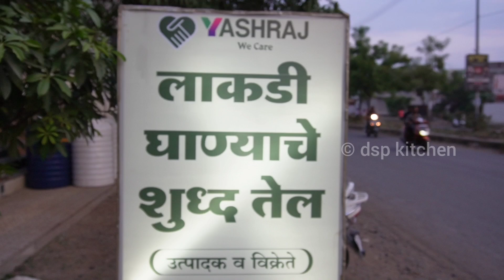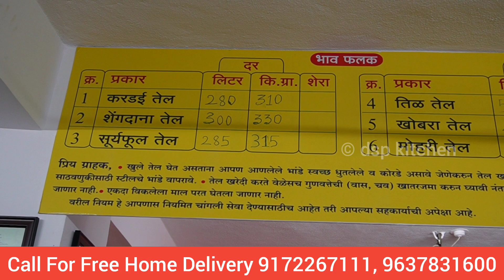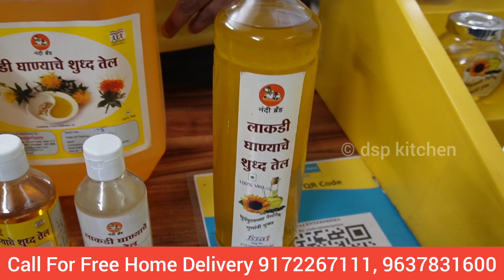लाकडी घाण्यामध्ये शेंगदाणा तेल याप्रकारे बनवले जाते | Cold Press Oil | Lakdi Ghana Tel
Address - Yashraj Enterprises Cold Press Oil, D Mart Road Near Chandoji Pawade Function Hall Nanded.

५. नांदेड येथील जय महाराष्ट्र वडापाव सेंटर वर मिळतात ७ प्रकारचे वडापाव | Vada Pav Street Food

८. आईनाथ पाणीपुरी सेंटर वर काम ते स्वतःचा बिजनेस | Pav Bhaji | Pani Puri | Nanded Street Food

Related Searches -

Yashraj Enterprises nanded
cold press oil
cold press oil nanded
lakdi ghana tel
lakdi ghanyache tel
लाकडी घाण्याचे तेल